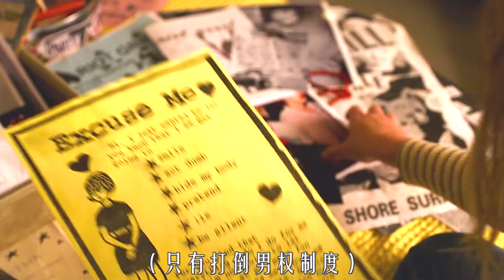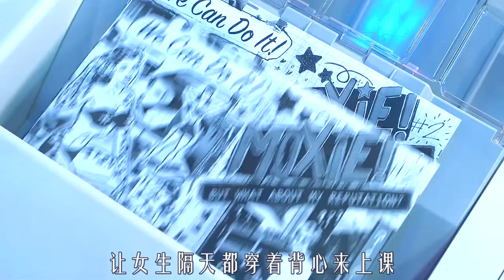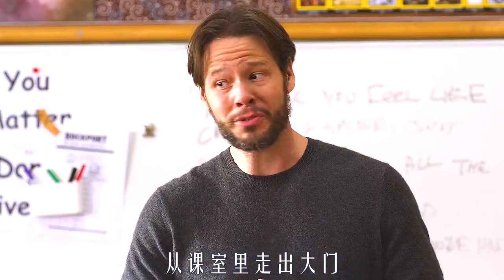女生穿吊带上课，却遭校长停课，于是全校女生穿吊带抗议，励志片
《女生要革命》
“像个女孩一样”不是贬义词